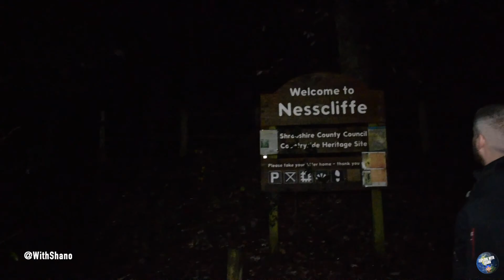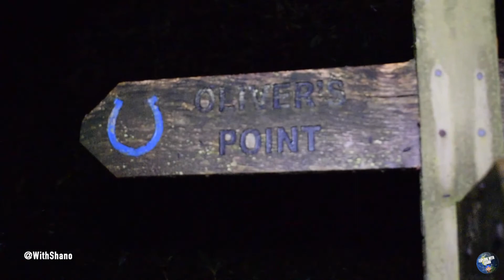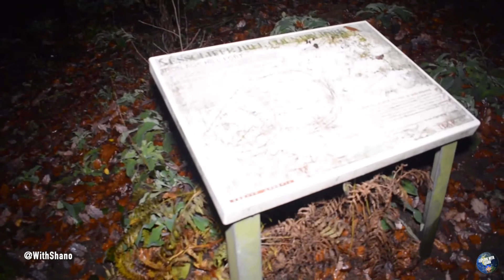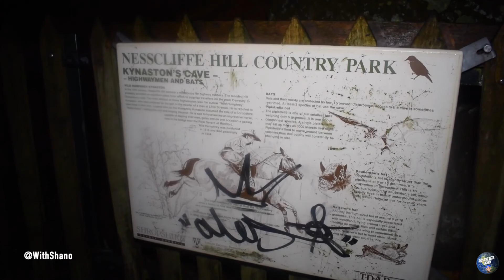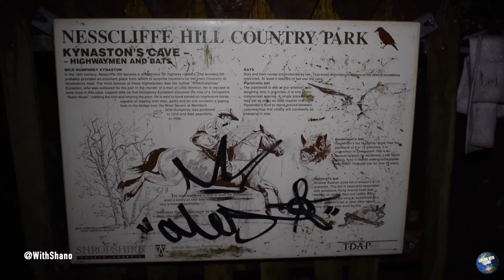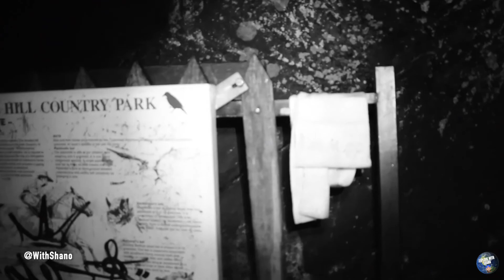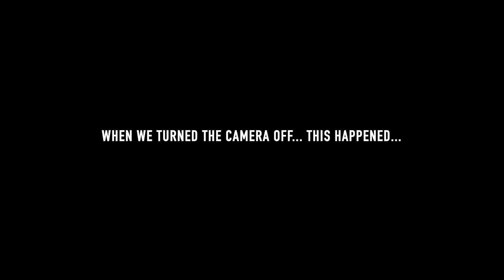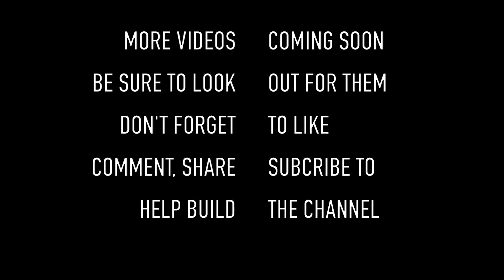Kynaston's cave and Oliver's point at night - Explore With Shano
Haunting History of Kynaston's cave, nr Nesscliffe, Shrewsbury.Shropshire,U.K
About 400 years ago, the rural landscape of Shropshire could be a dangerous place to be.
But nowhere was as dangerous as Nesscliffe, the lair of the notorious highwayman Sir Humphrey Kynaston.

Humphrey Kynaston (died 1534), aka Wild Humphrey Kynaston, was an English highwayman who operated in the Shropshire area. The son of the High Sheriff of Shropshire, he was convicted of murder in 1491. After being outlawed, he moved into a cave in the area and lived a lifestyle compared to Robin Hood.
It was here, according to legend, that the outlaw lived with his horse, evading all attempts at capture.

It is no wonder that the towering figure of a huge man mounted on a gigantic black horse that has been seen galloping past the Three Pigeons is said to be Sir Humphrey Kynaston. Whether this is, indeed, the legendary outlaw returning to his old haunts on his satanic steed or some quite different phantom it is hard to judge.
In the true mould of the robber-hero, Sir Humphrey is said to have stolen from the rich in order to give to the poor who lived nearby.
Above the highwayman's lair, Nesscliffe Hill is a magical place
In return they protected him, providing him and his horse with food.

Some stories even claim Sir Humphrey's horse was the devil himself. One account claims the horse was called Beelzebub!
Kynaston and his horse made an unbeatable team, and many of the stories about this dynamic duo credited them with superhuman abilities.

For example, the local lawmen once set a trap for the highwayman at Montford Bridge. The structure crossing the Severn in the village these days was built by Thomas Telford in the early 1800s, but in the time of Sir Humphrey, it was made of stone and wood.

The sheriff and his men removed the planks from the bridge, leaving a gaping hole, and waited for their man. On arriving at the bridge and sensing a trap, Sir Humphrey spurred his horse on, jumped the gaping hole and escaped.

On another occasion, Sir Humphrey is said to have jumped his horse from the top of Nesscliffe and landed at Ellesmere - nine miles away!

Kynaston's cave is pretty well fitted out with windows, a fireplace and chimney and even a trough for his horse.
There's even a section of the Severn, 40 feet wide, called Kynaston's leap, where the highwayman is said to have jumped the river.
One day, so the legend goes, he found a man sitting in his seat at the Nesscliffe pub, so he calmly went over to him, drew his pistol and shot the man dead before escaping up a chimney.
After a lifetime of evading the law, Sir Humphrey died of illness in his cave.

The cave can still be visited today. Steps cut into the red sandstone lead up to a cave split into two, although erosion has meant that a wooden staircase is now used to get into the cave.It is said that Humphrey trained his horse to climb up the steps and enter the cave by whistling to it.
Intriguingly the initials H K and the date 1564 are carved into the rocks.
The cave also featured an iron door for an entrance. This iron door is said to later have become the door for Shrewsbury gaol There is also an engraving in the cave, which reads H.K. 1564. Although this engraving is concluded to be made by Humphrey, he was dead 30 years before the year 1564. However, he did have a grandson, Humfridus (b.1530) who may have left the inscription.